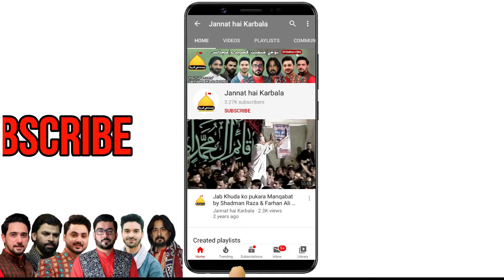Jisko bhi Muhammad ka waseela nahi milta | Shadman Raza | Mochi Gate,Lhr | 16-Nov | Naat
جس کو بھی محمد کا وسیلہ نہیں ملتا